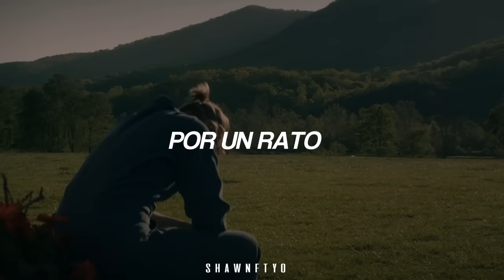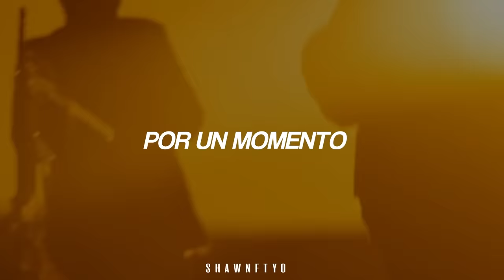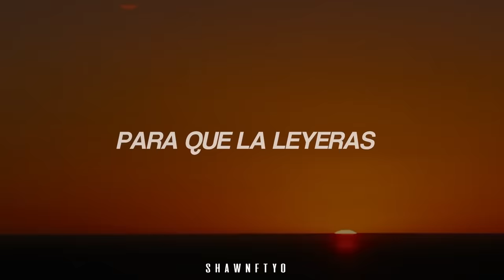esta canción te hará sentir vivo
The Irrepressibles - In This Shirt (Español)

I am lost in a rainbow
Now our rainbow is gone
Overcast by your shadow
As our worlds move on

In this shirt I can be you
To be near you for a while

There's a crane knocking down
All these things that we were
I awake in the night to
Hear the engines pout

There's a pain it does ripple
Through my frame makes me lame
There's a thorn in my side
It's the shame it's the prize

Of you and me ever changing
Moving on now moving fast
And this touch must be wanted
Must become through your ask

But I need Jake to tell you
That I love you - it never ends
And I bled everyday now
For a year for a year

I did send you a note
On the wind for to read
Our names there together
Must've fallen like the seed

To the depths of the soil
Buried deep in the ground
On the wind I can hear you
Call my name held the sound

I am lost, I am lost